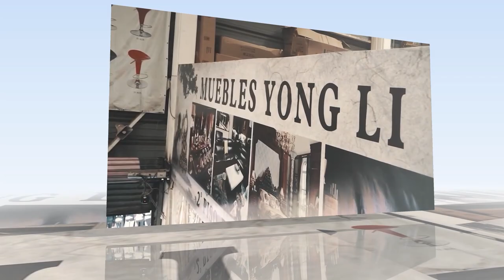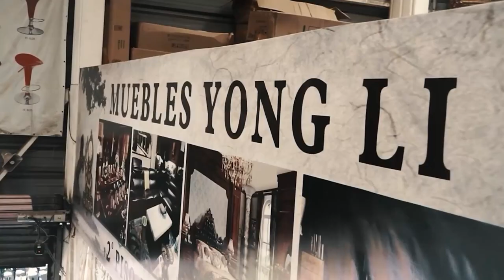MH MI HISTORIA CON RICARDO CALDERON, FIGURA RADIAL Y TELEVISIVA, CONDUCE WILFREDO FERNANDEZ M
MH MI HISTORIA, RICARDO CALDERON EL GRAN  ANIMADOR DE TELEVISION Y LOCUTOR RADIAL.  CONDUCE WILFREDO FERNANDEZ MAUREIRA, CANAL VIVE TV 47 Y 735 HD VTR.